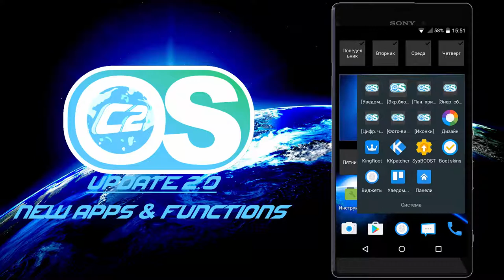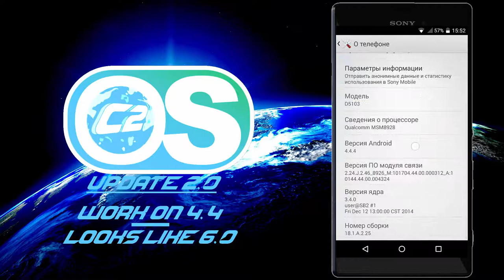C2 PRESENTS: C2OS 16 UPDATE 2.0!